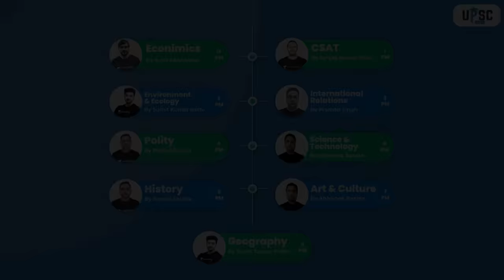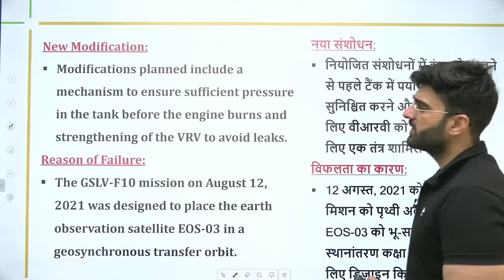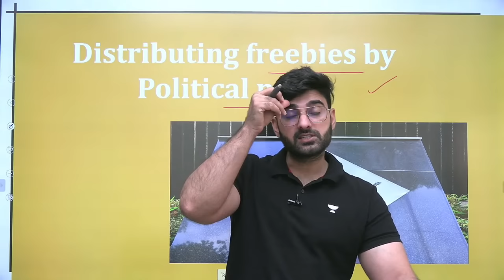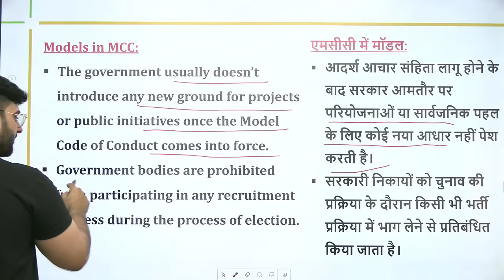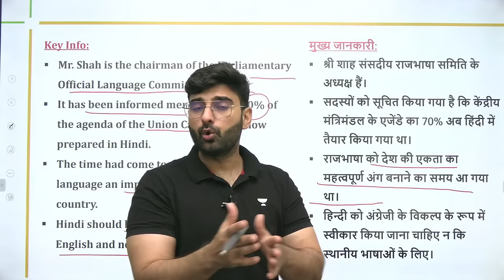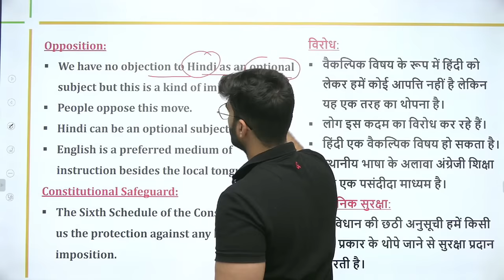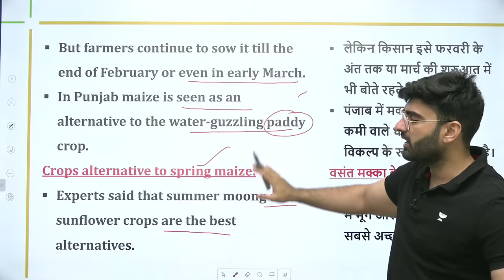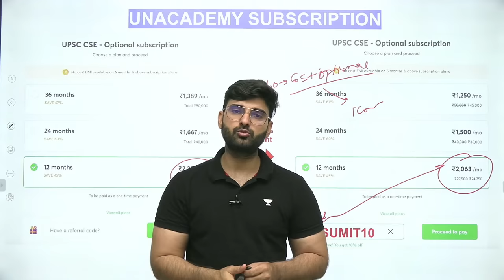Daily Current Affairs In Hindi By Sumit Rathi Sir | 10 April 2022 | The Hindu, PIB for IAS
In this session, Sumit Rathi will be taking a session on 10th April 2022 Current Affairs from The Hindu, The Indian Express, and PIB Analysis for UPSC CSE/IAS 2022/23.

📝 08:00 AM: Current Affairs by Sumit Rathi Sir

➤ Gurukul 3.0 Live Classes Schedule:
👉 12:00 PM: Gurukul 3.0 | Economics by Sunil Singh Sir
👉 1:00 PM: Gurukul 3.0 | CSAT by Sanjay Kumar Shah
👉 02:00 PM: Gurukul 3.0 | Ecology & Environment by Sumit Rathi Sir
👉 03:00 PM: Gurukul 3.0 | IR by Pramod Singh
👉 04:00 PM: Gurukul 3.0 | Polity by Pankaj Shukla
👉 05:00 PM: Gurukul 3.0 | Science & Tech by Abhishek Ranjan
👉 06:00 PM: Gurukul 3.0 | History by Pankaj Shukla:
👉 07:00 PM: Gurukul 3.0 | Art & Culture by Abhishek Ranjan
👉 09:00 PM: Gurukul 3.0 | Geography by Sumit Rathi

Unacademy Learner App Benefits:

1. Learn from your favorite Educator
2. Dedicated DOUBT sessions
3. One Subscription, Unlimited Access
4. Real-time interaction with Educators
5. You can ask doubts in live class
6. Limited students
7. Download the videos & watch offline